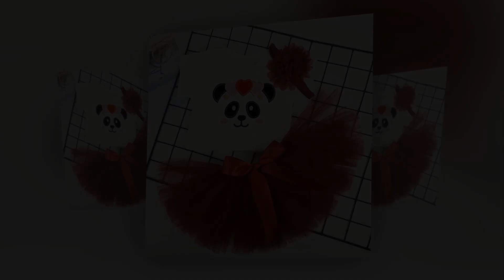Valentine Panda Face with heart Design applique for Machine Embroidery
This is a machine embroidery design that will allow you to use your embroidery machine to embroider a T-shirt.
Designs are provided in 8 different embroidery formats. The formats included are: DST, EXP, JEF, PEC, PES, VIP, VP3 and XXX.